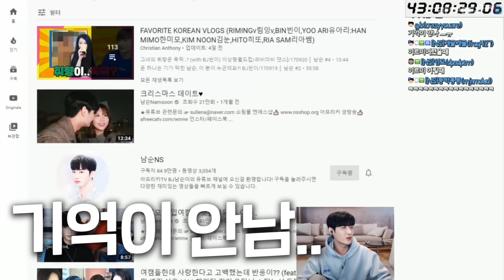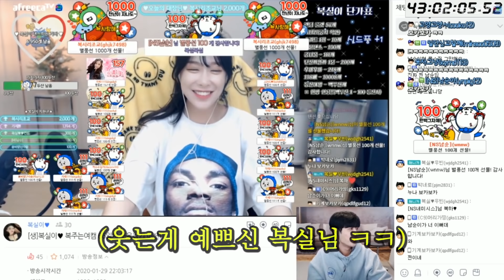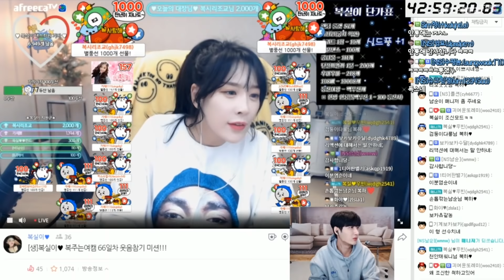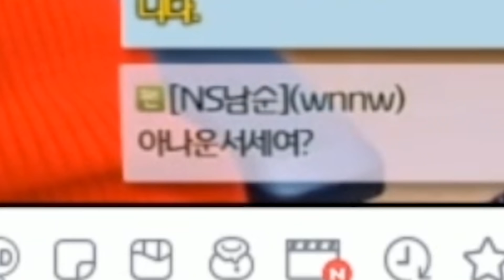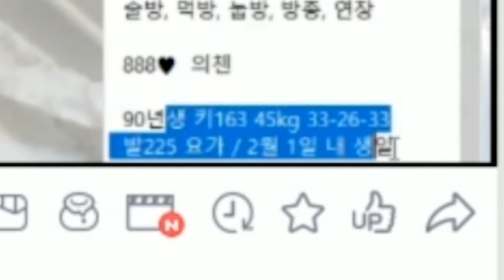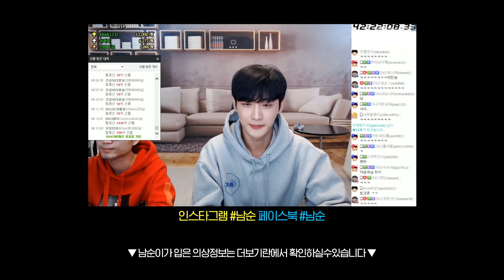1년만에 0따리 탐방을 했더니....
인스타/페이스북👍🏻 남순(박현우)